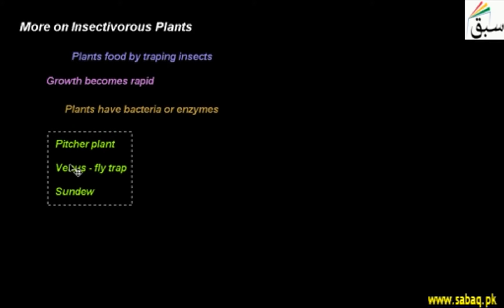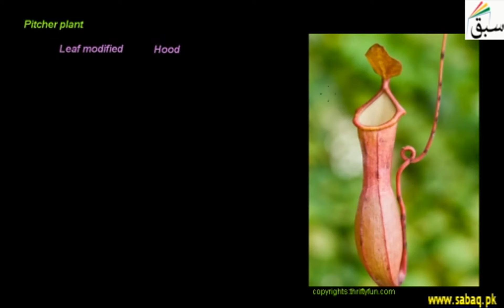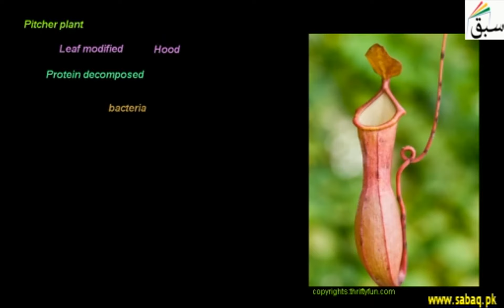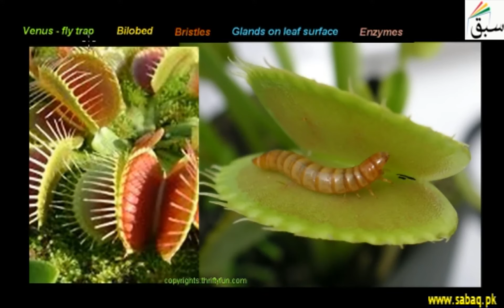More on Insectivorous Plants, Biology Lecture | Sabaq.pk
Insectivorous Plants are insect eating, for example Venus- fly trap and Sundew
This video is about: More on Insectivorous Plants. Practice tests and free video lectures for Physics, Chemistry, Biology, Math’s, Computer Science, English & more subjects are also available at Sabaq.pk. So, subscribe to Sabaq.pk/Sabaq Foundation now and get high marks in your exams.

CLASSES WE COVER AT SABAQ.PK / SABAQ FOUNDATION:

1. KG
2. Class 1
3. Class 2
4. Class 3
5. Class 4
6. Class 5
7. Class 6
8. Class 7
9. Class 8
10. Class 9
11. Class 10
12. Class 11
13. Class 12
14. Class 13
15. Class 14
16. MCAT
17. ECAT
18. CSS

BOARDS WE COVER AT SABAQ.PK / SABAQ FOUNDATION:

1. FBISE
2. Sindh Board
3. KP Board
4. Balochistan Board
5. Cambridge

STUDY MATERIAL WE OFFER AT SABAQ.PK / SABAQ FOUNDATION:

1. Physics Lectures
2. Chemistry Lectures
3. Mathematics Lectures
4. Biology Lectures
5. English Lectures
6. General Science Lectures
7. Computer Science Lectures
8. General Math Lectures
9. Accounting Lectures
10. Statistics Lectures
11. Advance Accounting Lectures
12. Cost Accounting Lectures
13. Practice Tests
14. Physics Practical
15. Chemistry Practical